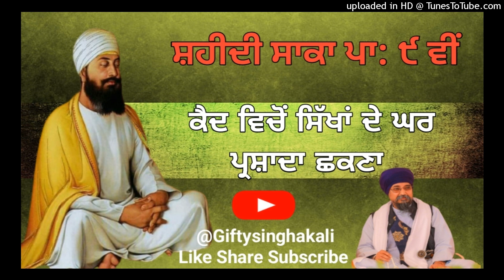Sri Guru Teg Bahadur Sahib Ji Shahidi Saka (Part 4) - ਕੈਦ ਵਿੱਚੋਂ ਸਿੱਖਾਂ ਦੇ ਘਰ ਪ੍ਰਸ਼ਾਦ ਛਕਣਾ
Sri Guru Teg Bahadur Sahib Ji Shahidi Saka (Part 4) - ਕੈਦ ਵਿੱਚੋਂ ਸਿੱਖਾਂ ਦੇ ਘਰ ਪ੍ਰਸ਼ਾਦ ਛਕਣਾ @GianiSherSinghJi #budhadal